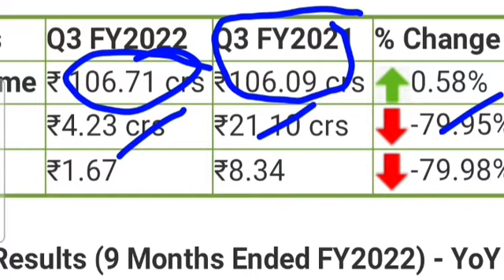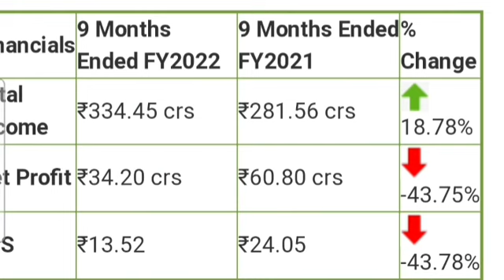Anjani Portland Cement share News Today |Anjani Portland Cement share Q3 result analysis money magic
Anjani Portland share News Today
Anjani Portland cement quarter 3 result
Anjani Portland share latest news
Anjani Portland cement latest update
 Anjani Portland Cement share latest news
Anjani Portland share q3 result
Long term share
MULTIBAGGER stock
Best share for beginners
Share market

इस video के जरिये में इस शेयर को खरीदने बेचने और hold करने की सलाह नही देता हूँ निवेशक अपने financial advisor से बातचीत करने के बाद ही शेयर में निवेश करें हम SEBI से registere